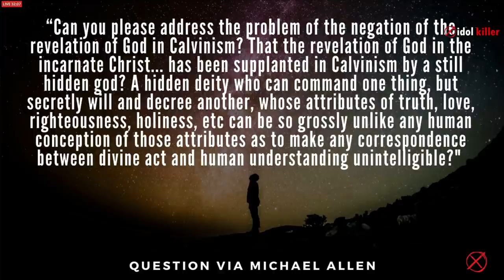What's Wrong with Calvinism? - with Warren McGrew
Warren McGrew invited Kevin Thompson on his show “Idol Killer” to discuss what’s wrong with Calvinism. The discussion covers some fundamentals flaws with Calvinistic ideological possession, and also addresses questions and comments from live viewers.

Purchase the Original PowerPoint Slide presentation used for this Video on Etsy:

PowerPoint File “Election Word Occurrence Analysis”
Excel Spreadsheet “Election Word Occurrence Analysis”